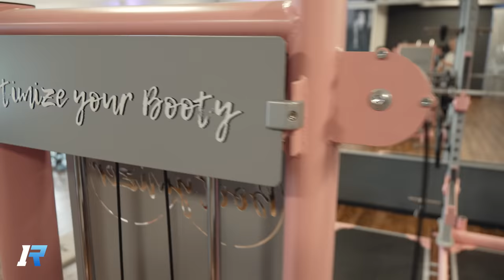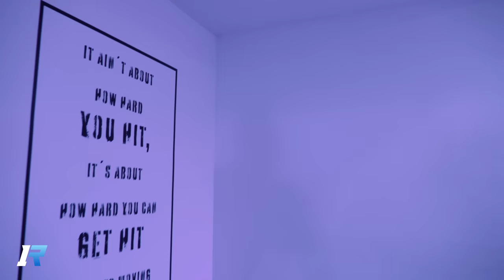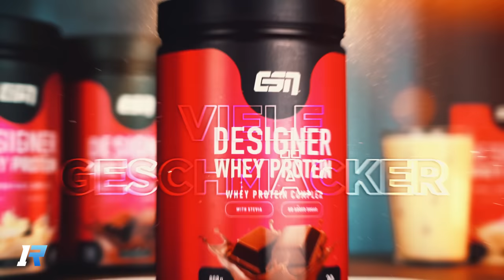Hier trainiert man gerne: FlexXfit Waltrop Rundgang